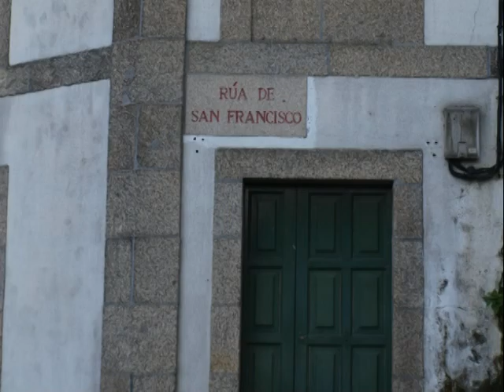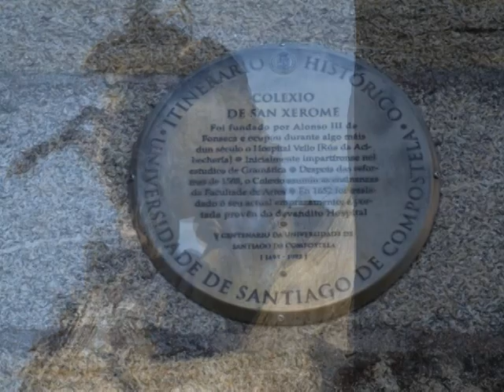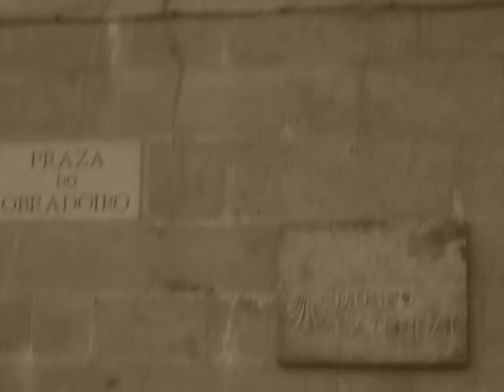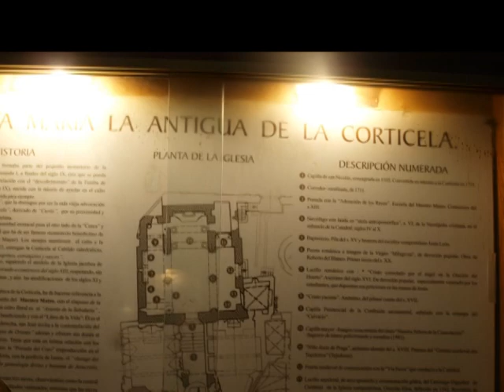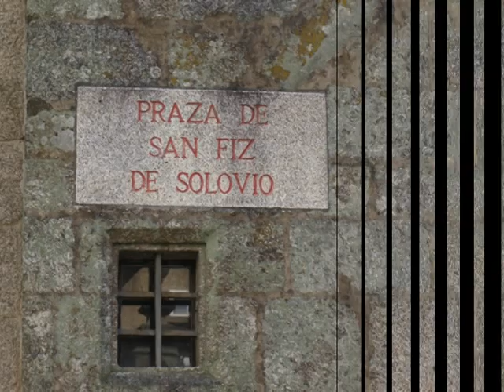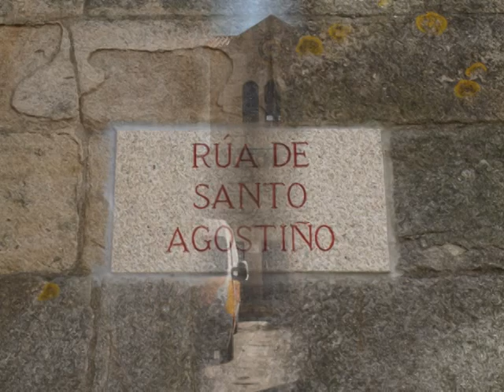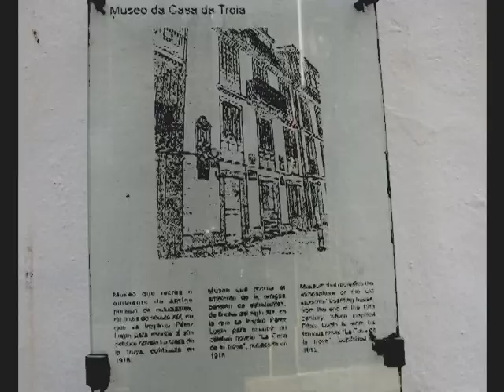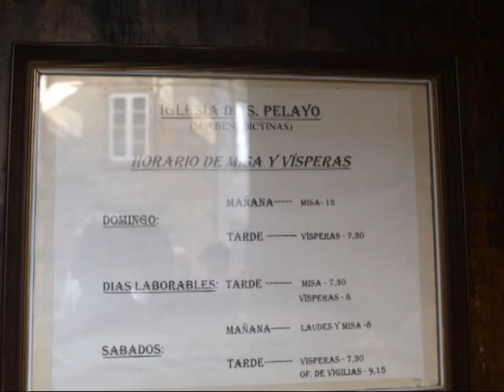SANTIAGO DE COMPOSTELA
Santiago de Compostela è la vetrina della Galizia. Capitale della Comunità Autonoma, una città che sa unire tradizione e modernità. Tradizione che è evidente sia nel suo patrimonio culturale, come poche città spagnole che gli è valso la dichiarazione di Patrimonio Mondiale dell'Umanità dall'UNESCO nel 1985, così come il suo rapporto con la campagna circostante, può essere definito ancora oggi, nonostante il grande sviluppo negli ultimi anni come la più rurale di tutte le città della Galizia.